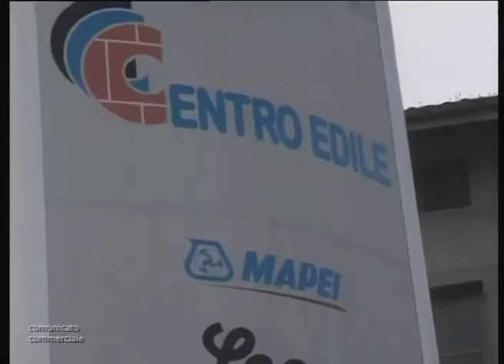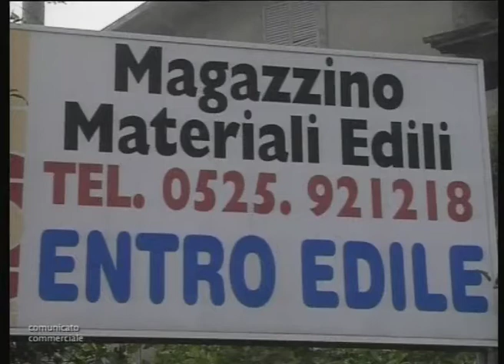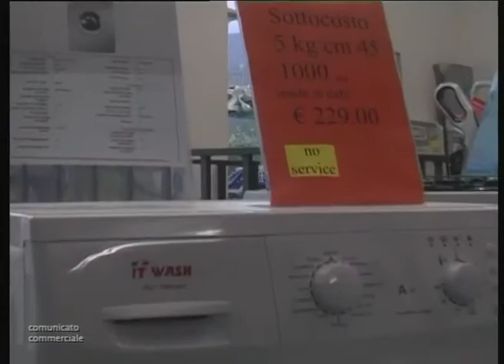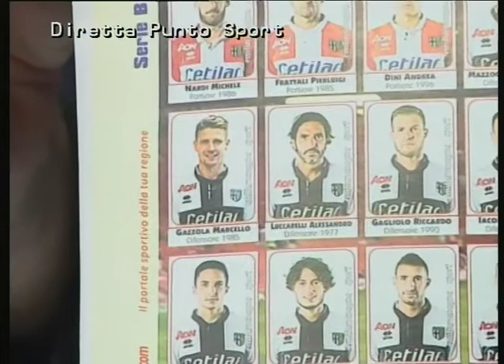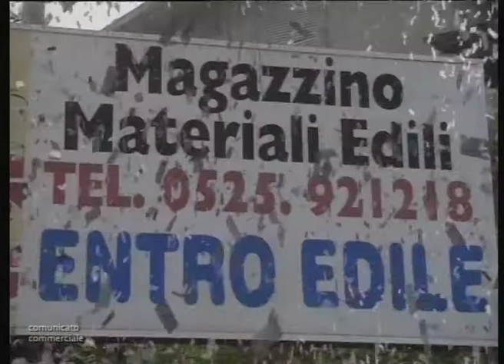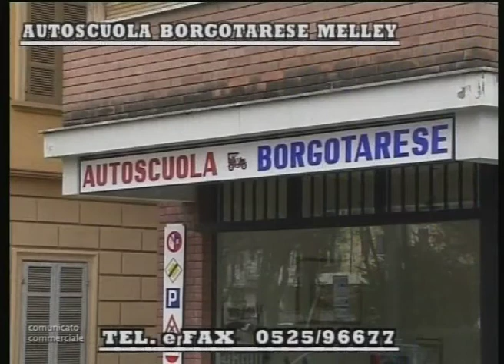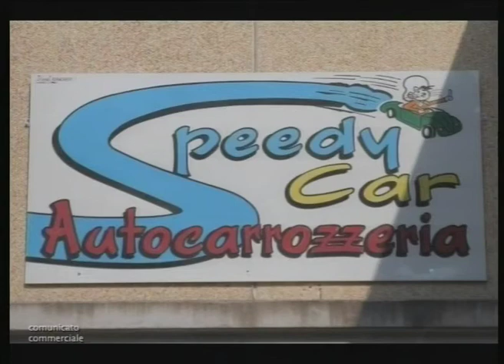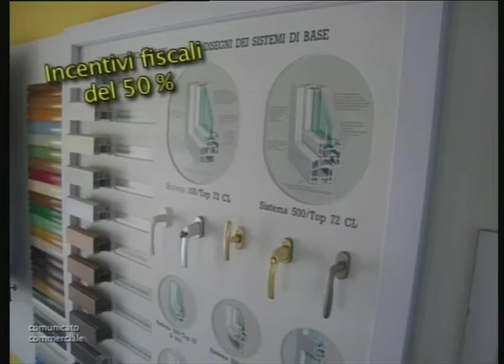Punto Sport 28-05-18